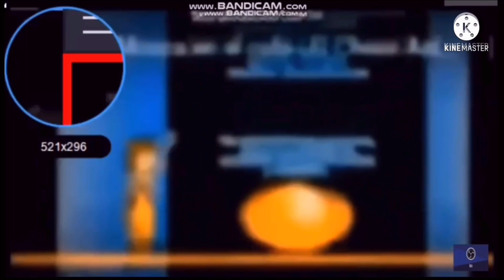Up to faster than parison